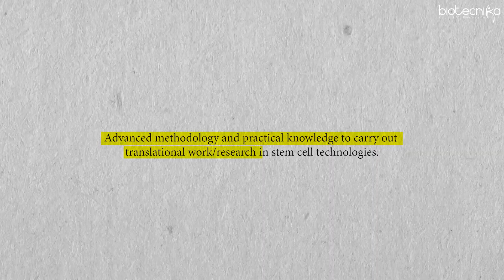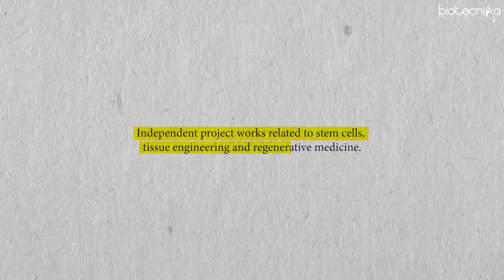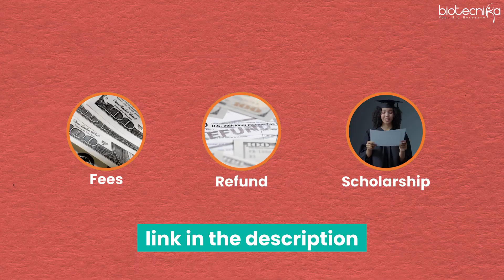Post Graduate Diploma in Stem Cell & Regenerative Biology at MIRM , Bengaluru Admissions Open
Download FREE Certification Course on STEM CELL

Explore Asia’s No.1 Institute for Stem Cell Education – Manipal Institute of Regenerative Medicine (MIRM), Bengaluru!

Are you passionate about Stem Cell Research and Regenerative Medicine?
Discover why MIRM is considered the top institute in Asia for cutting-edge education and hands-on training in this futuristic field.

📌 In this video, you’ll learn:
🔹 Why MIRM stands out globally
🔹 Insights from real students and alumni
🔹 State-of-the-art campus and lab facilities
🔹 Course structure, eligibility, and admission details
🔹 How MIRM is preparing the next generation of regenerative medicine leaders

📚 Program Highlight:
Post Graduate Diploma in Stem Cell & Regenerative Biology
Duration: 1 year | Location: MIRM, Bengaluru
Get trained in the latest techniques in stem cell culture, tissue engineering, gene therapy, and more.

Admissions Open for Post Graduate Diploma in Stem Cell & Regenerative Biology at MIRM, Bengaluru – Apply Now!

🎯 Perfect for:
Life science graduates, biotech students, medical professionals, and researchers looking to upskill in a high-demand domain.